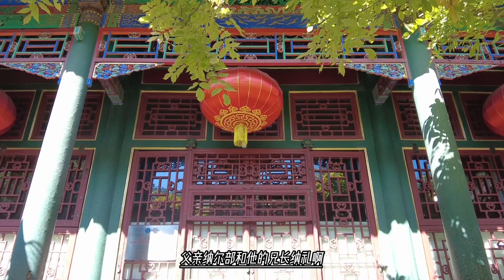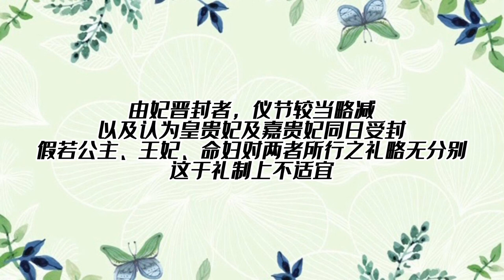乾隆的那拉皇后，开局真的很顺利，国人爱戴，老公爱婆婆疼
按照清初惯例，外八旗选秀是在腊月中下旬举行的，雍正初年依然遵循此例，雍正十一年腊月原定要举行外八旗选秀，惟雍正帝下旨：“明年挑选女子，八旗内外满、蒙三品以上文武官员之女，如明年至十三岁者，一体入排备选。”自此，在春季举行外八旗选秀成为了惯例。在新制度下，佐领讷尔布之女那拉氏被指婚为宝亲王侧福晋。相关部门查阅《会典》时，发现亲王侧福晋的冠顶、服饰等项与郡王嫡福晋等同，认为和硕宝亲王娶侧福晋亦应按照此例办理[8]。档案可知此时担任佐领的是其兄长讷礼